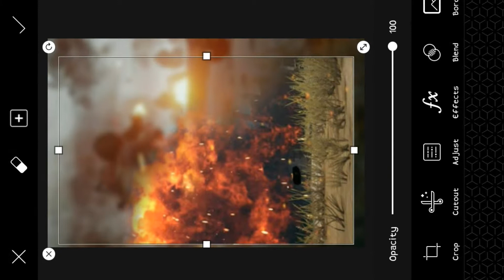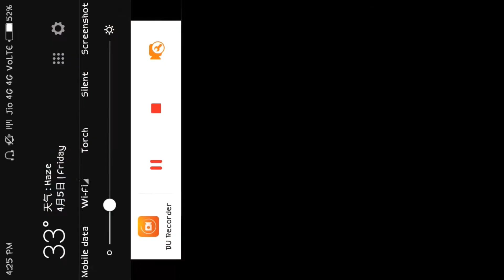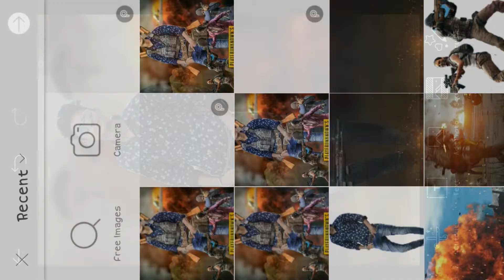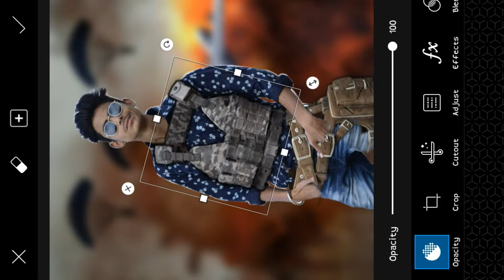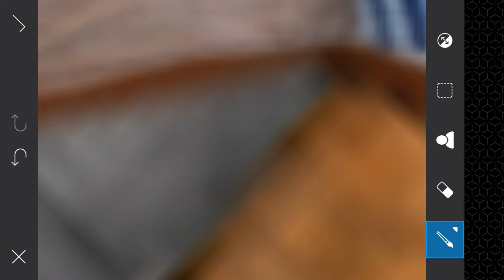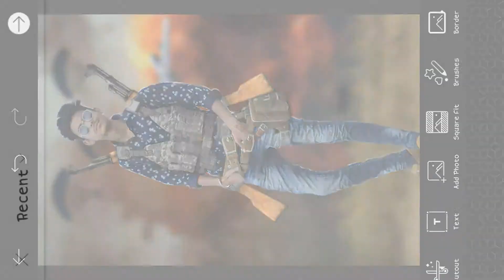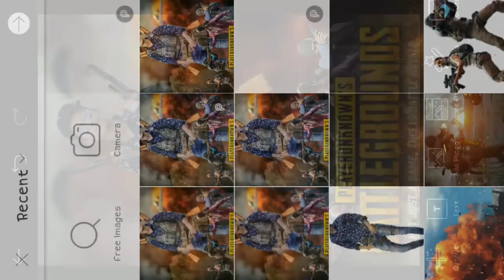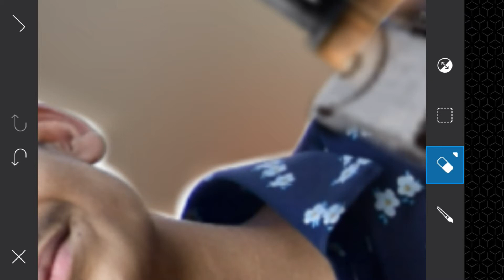PUBG editing picsart || pubg game poster photo editing tutorial step by step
Hi frnds

Aj ki video bohut khas ha Hmre PUBG Game lovers ke liye hai.Toh chaliye frnds suru karte hai..

👍 Video acchi lage toh like krna
✍✍ Comments krna or frnds share bhi kr dena . Keep support me

                 ✍️✍️✍️✍️✍️✍️✍️Comments

😘😘Thnxx for watching this video😘😘

        👌👌👌👌Mr. Roshan edit👌👌👌👌